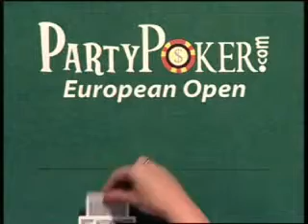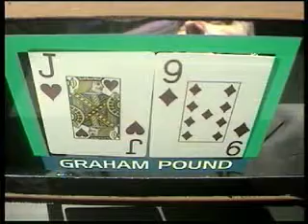2004 European Open I Episode 02 #02